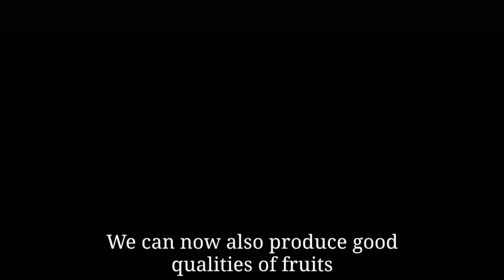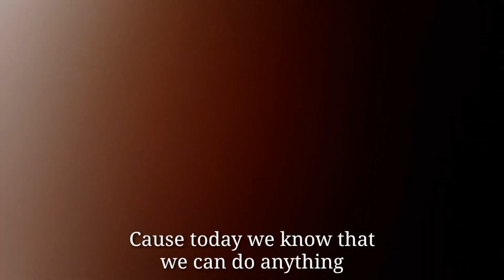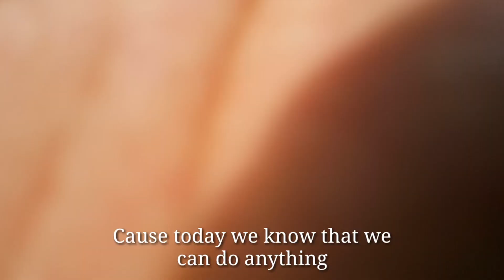Biotech Song (In the tune of Lazy Song)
Biotech Song
TUNE: Lazy Song by Bruno Mars

LYRICS/SUNG BY: Jayson Capital and Stefanie De Asis

ACTORS/ACTRESSES
Dave Cabanting
Lynneth Caraballe
Pamela Cabaraban
Stefanie De Asis
Jayson Capital
Benedhick Corona

CAMERAMEN/EDITOR
Jayson Capital

MIX/RECORD BY
Mark Cordovales

SPECIAL THANKS
Prof. Ariel Lomboy